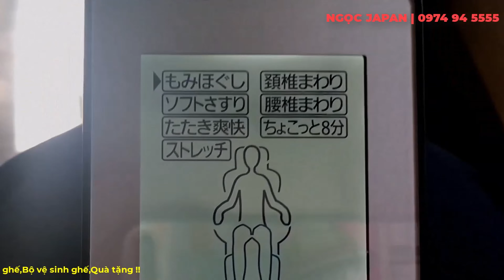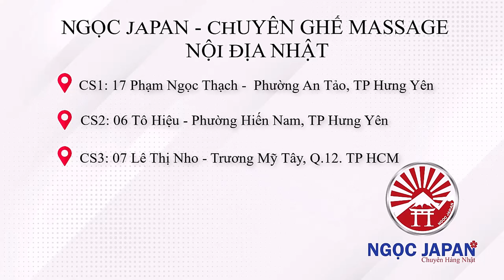Cách người Nhật VẬN CHUYỂN - LẮP ĐẶT - SỬ DỤNG ghế massage nội địa sẽ như thế nào????